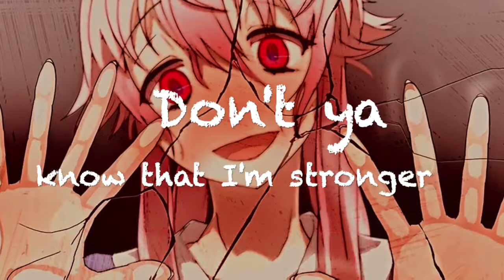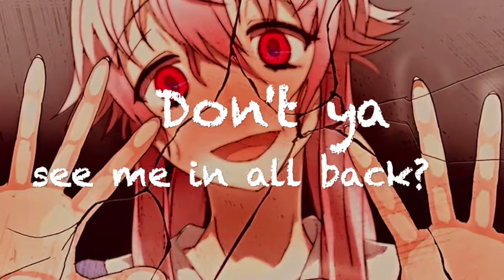[NIGHTCORE] Ava Max - Who's Laughing Now